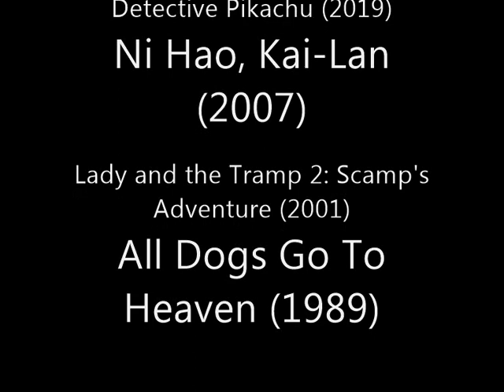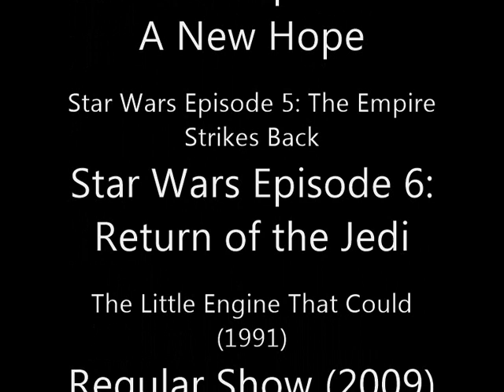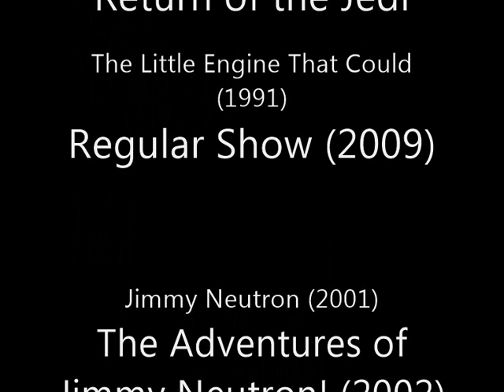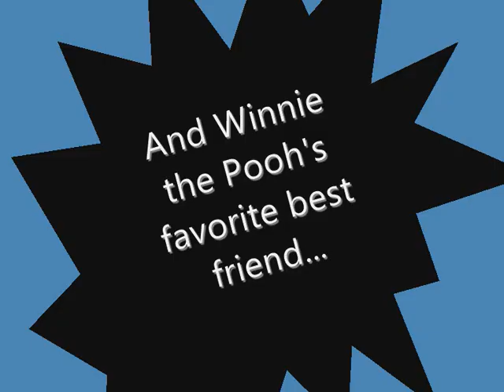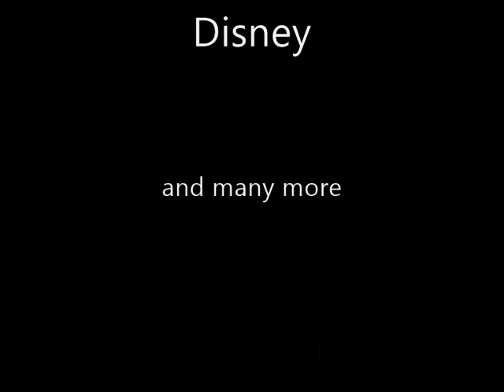The Piglet of Notre Dame Part 21: End Credits/Someday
Here is part twenty one of The Piglet of Notre Dame.
uranimated18
MovieClips
Rotten Tomatoes Coming Soon
An Animated Childhood
Donut Smasher
MGM
sampea CAML
MOV Clips
Taylor Kennedy
Crescent 9
TheCartoonMan12